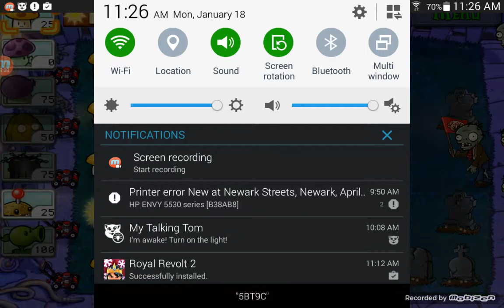Plants vs zombies part 2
We can't upload part 1 longer than 15 minutes plants vs zombies  yo check out mobozin  it's what we used to record